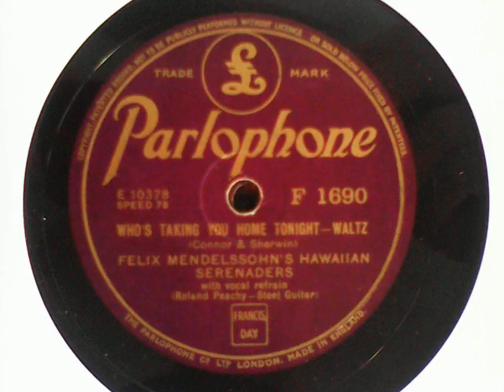Who’s Taking You Home Tonight - Felix Mendelssohn’s Hawaiian Serenaders (steel guitar Roland Peachy)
Recordings from my 78s collection:

Who’s Taking You Home Tonight? / (waltz, with vocal refrain) – PARLOPHONE F 1680, matrix E 10378-1

flipside of:

You Made Me Care / (waltz, with vocal refrain) – PARLOPHONE F 1680, matrix E 10379-1